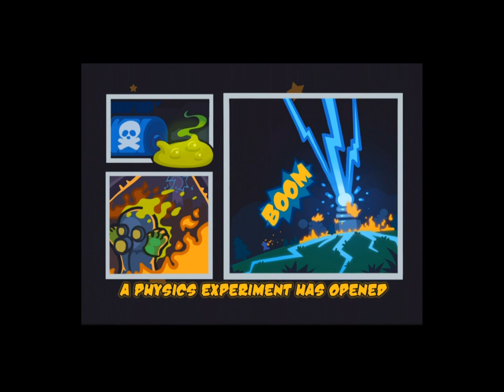DinoCap 3 Survivors - Universal - HD Gameplay Trailer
DinoCap 3 Survivors by Triniti Interactive Limited

Dinosaurs have never disappeared in this fantasy world, instead they are constantly evolving for survival. Their existence has put your village in danger. Now it's your role to become a real fighter and protect your villagers. Fight off those ferocious species and this time make sure they are right on the path to afterlife.

Awesome graphics and effects
Furious action
Exciting boss challenges

5 unique characters
23 powerful weapons
7 dinosaur species
5 challenging modes
26 passive skills